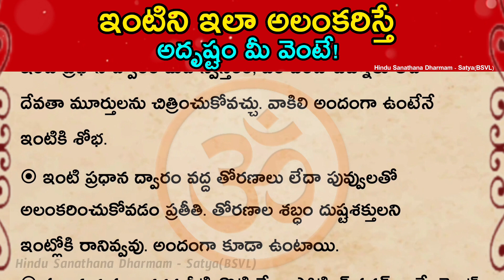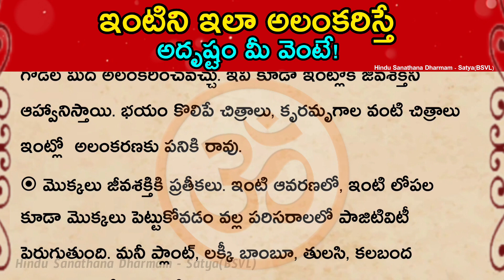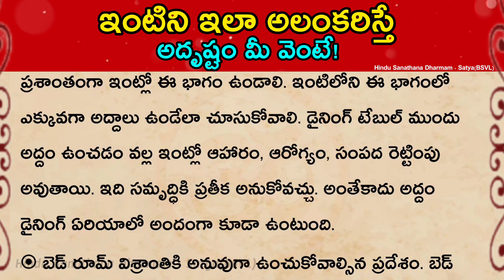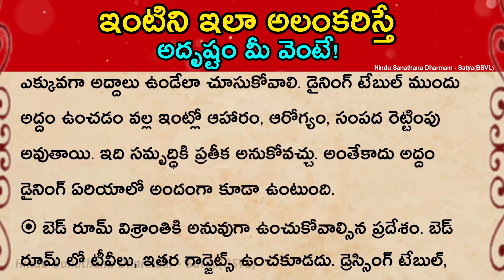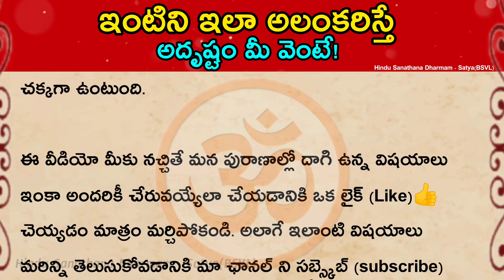ఇంటిని ఇలా అలంకరిస్తే అదృష్టం మీ వెంటే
Luck with house decoration